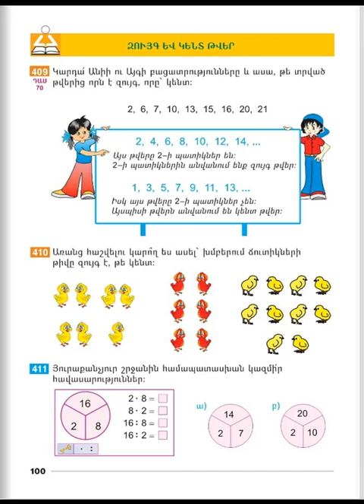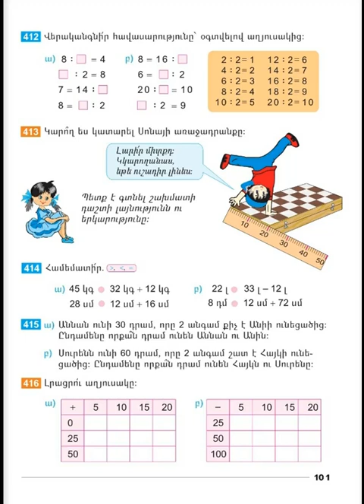Tnayin ashxatanq, Matematika 2, Das 70